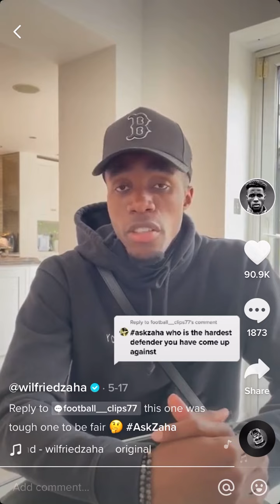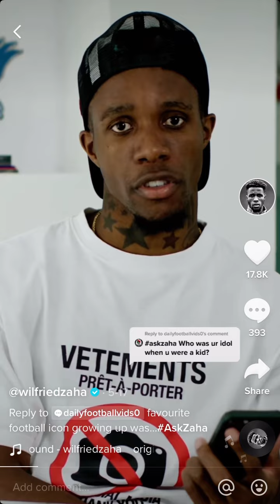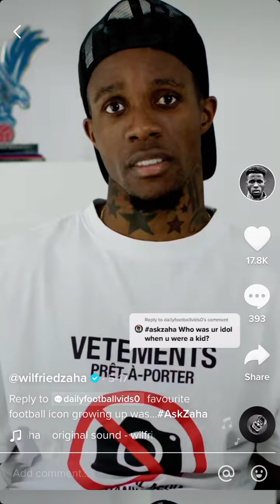Zaha answering questions